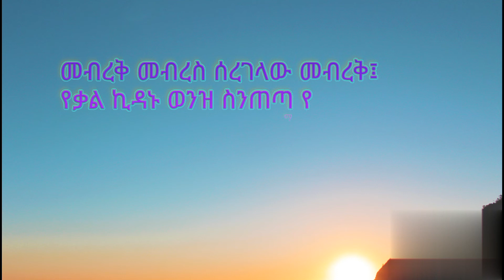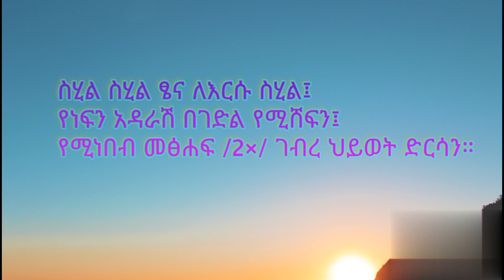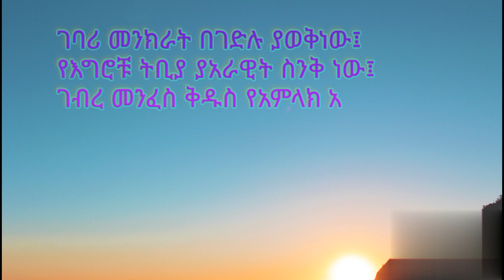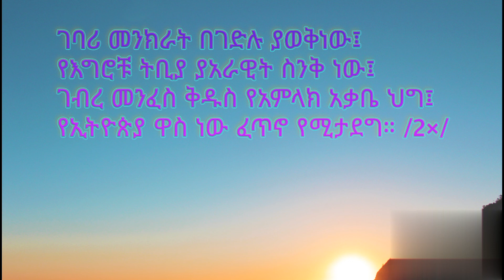ገባሪ መንክራት በገድሉ ያወቅነው፤የእግሮቹ ትቢያ ያአራዊት ስንቅ ነው፤ orthodox mezmur Besenbet timrt bate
በዚህ channel የተለያዩ መዝሙር እና በየሰንበት ትምህርት ቤት የተዘመሩ ዝማሬዎች. የአዉደምህረት ዝማሬዎች, አጫብ, ወረብ የተለያዩ መንፈሳዊ ስነፁሁፎች የምንለቅበት channel ነው